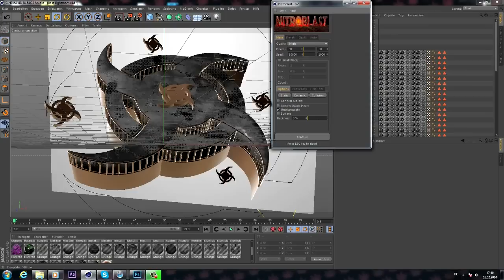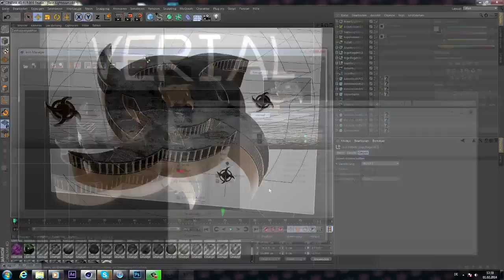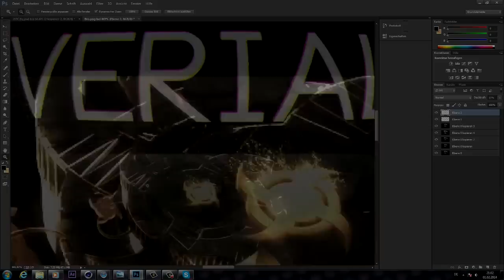Speedart | RagdollFX | by OfficialVarial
Lasst ihm auf jedenfall mal ein Abo da, denn er hats echt verdient. Hier sein Kanal